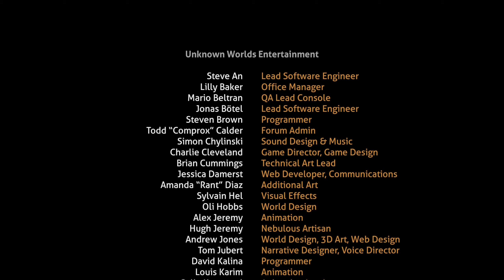Escape From 4546B! | Subnautica